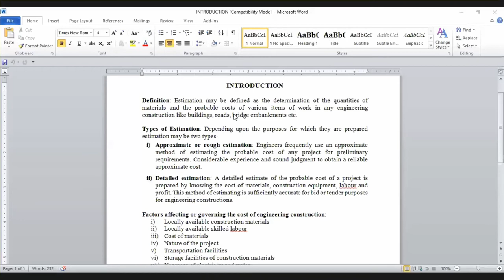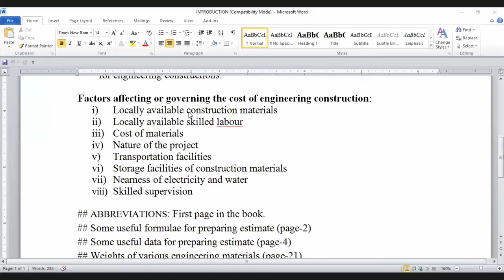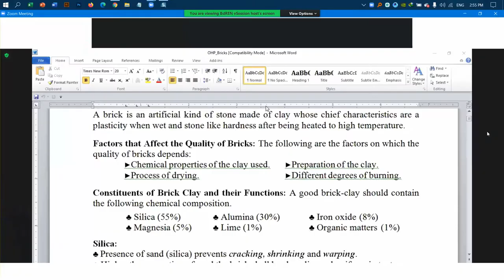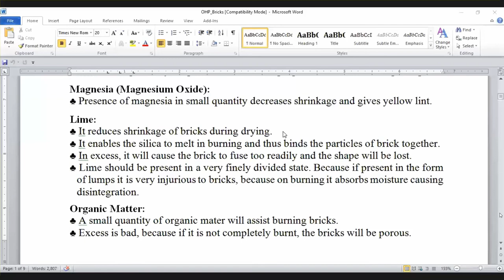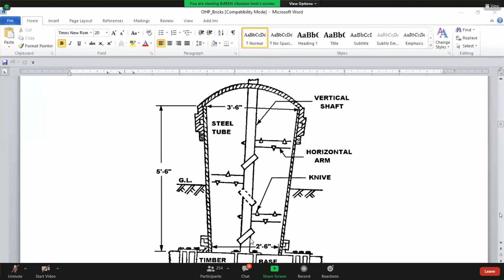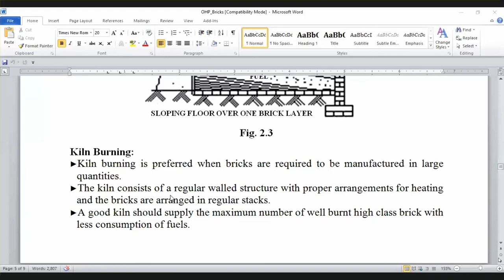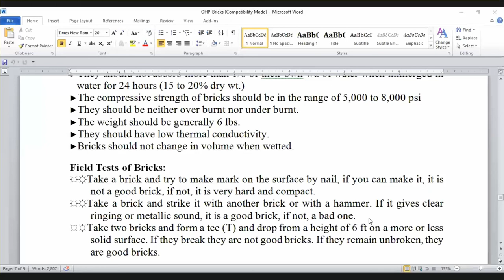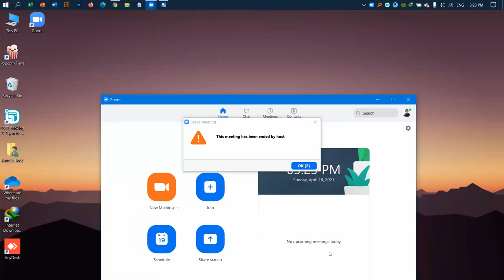AIE101, Irrigation- 7th lecture, 18-04-2021. HSTU DesK Online Class.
Agricultural & Industrial Engineering online class.
Topic- Estimation & Bricks.
Lecture - 7.